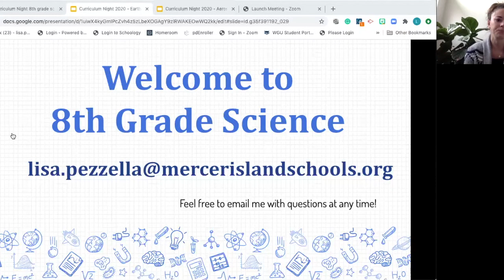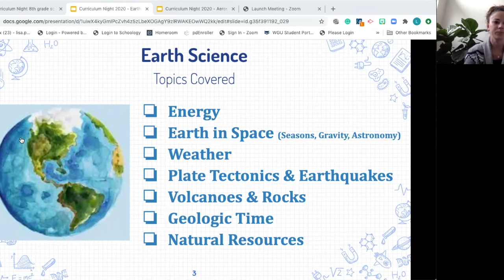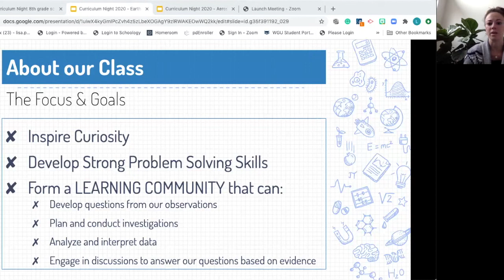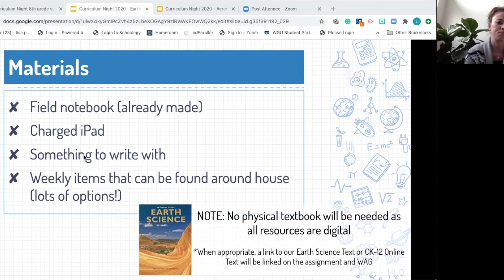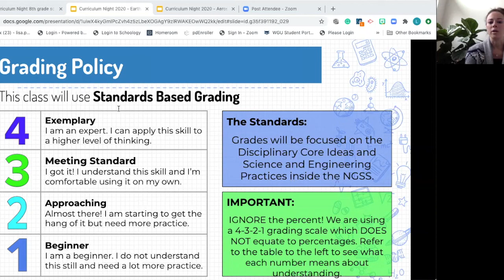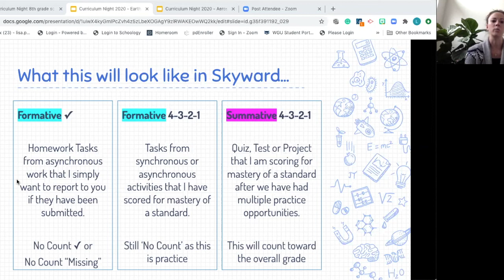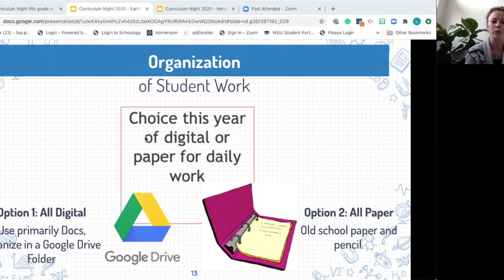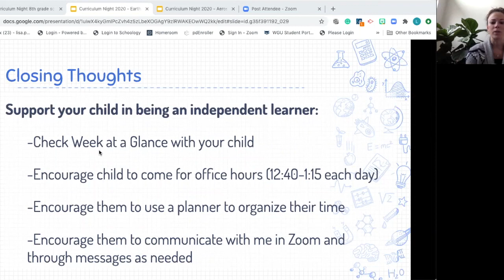Pezzella Curriculum Night 8th Grade Science